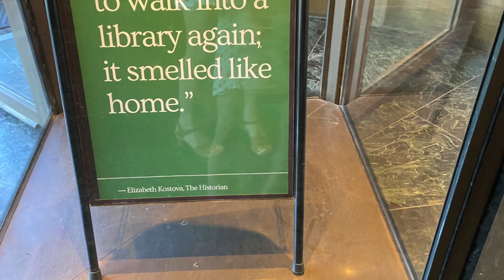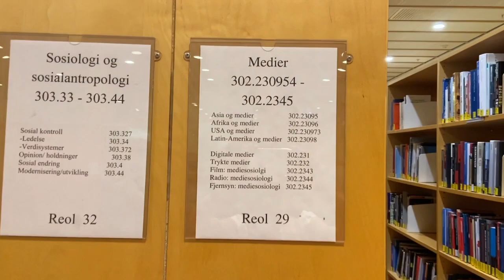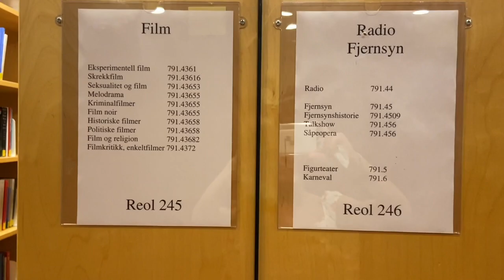Tour of the HumSam-library tailored to our new Screen Cultures students!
In this video (without sound) I take you on a tour through the library, starting on the ground floor with our public services (circulation desk, machine for book returns, IT-support, bike and display cases for smaller exhibits, Stage HumSam where we have events and group study tables when not, machines to borrow books, computers and colloquium rooms that can be reserved in TP (this is the case for all floors), section for current journals and newspapers with a reading lounge area beside it, Academic Writing Center where you can get help, and that also hosts a very popular "Shut up and write" in Zoom.

And then on the lower level: cozy cubicles, more colloquium rooms, Little Stage HumSam for smaller events and group tables when not, Literature Salong with exhibits of current and themed fiction, plus cozy lounge area, and this is also where we host conversations with notable authors. Not shown are the bunkers with our open shelves collection of fiction.

And then on to the second floor where we have the Learning Oasis where we, in non-covid19 times, would have met, and where we have stacks of books in media studies from a social sciences approach. - And then finally more stacks of books in media studies on the third floor from a humanities approach. On this floor we also have the most quiet study spaces.

Study spaces, colloquium rooms, printers, and computers to be found on all floors for all UiO users. Remember to disinfect with the available wipes before and after use.